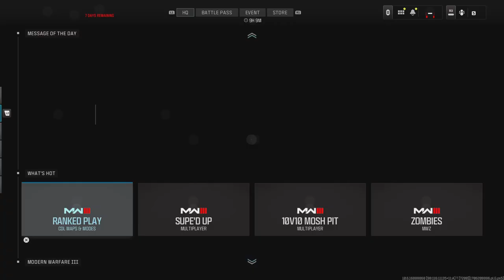Gooood Finishhhhhh! WCK!